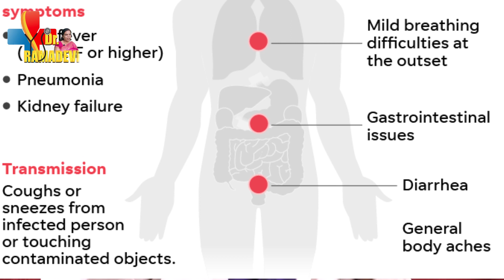Precautions to avoid corona virus dr Rama devi explains in telugu కరోనా కాకుండా జాగ్రత్తలు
Lock down 4.0 Precautions to Avoid corona | Dr Rama Devi Health

Dr. Rama Devi రక్తపోటును తగ్గించే చిట్కాలు "
watch: "(1) Five simple solutions to clear high blood pressure Telugu /watch?v=fwUeEoDWwzQ